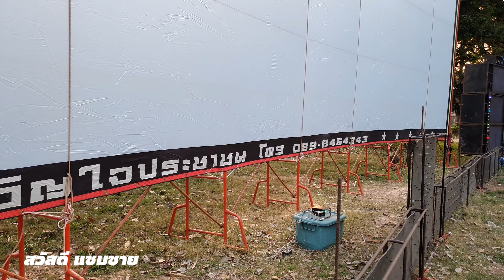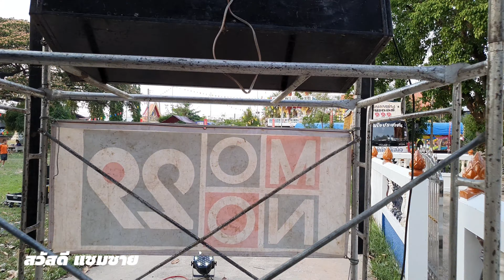เจริญการช่าง_ภาพยนตร์ ที่วัดบ้านกุง ศิลาลาด ศรีสะเกษ